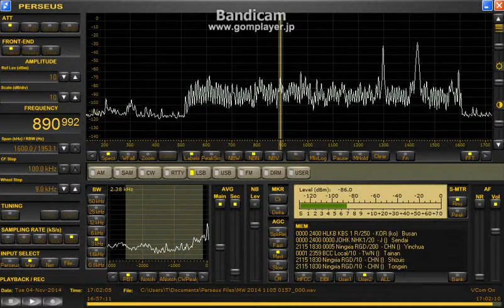890.992 kHz Thailand Nov 04,2014 1700 UTC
Sansoen Phra Barami(Thai Royal Anthem) could be heard.